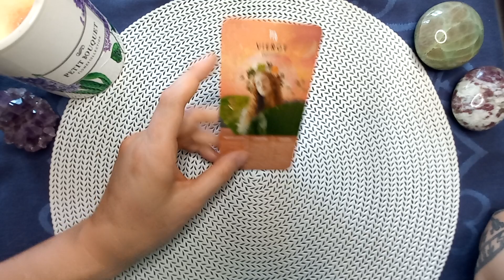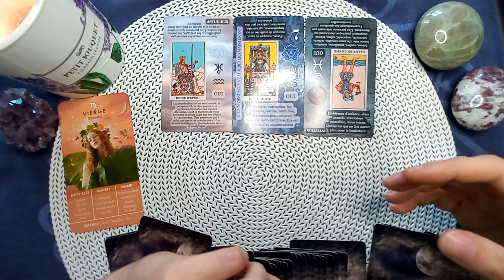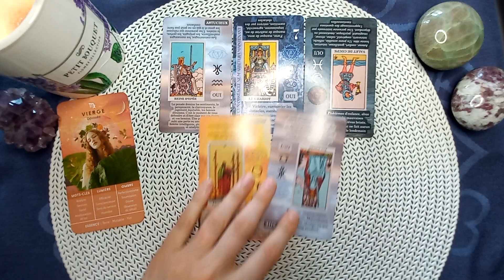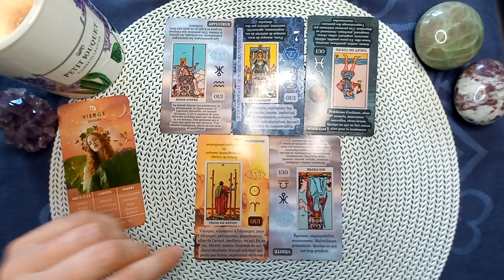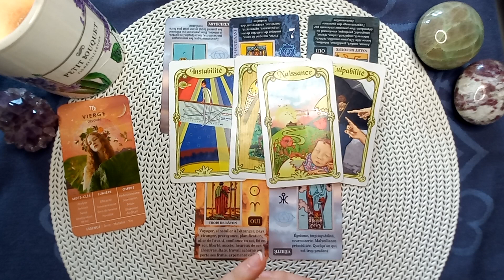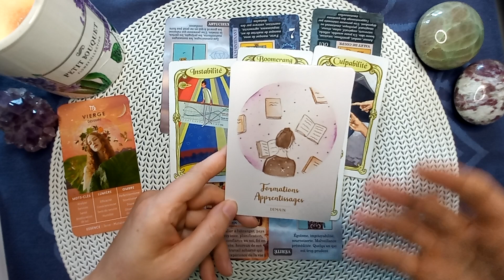VIERGE ♍️ AOÛT 2023.